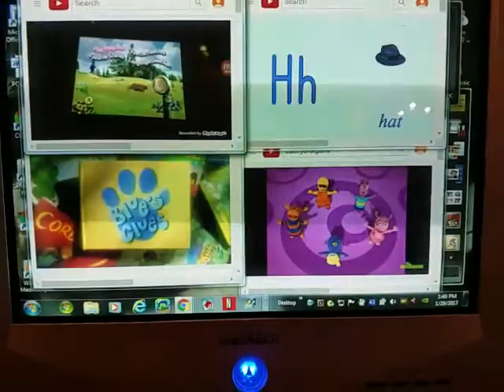January 29, 2017